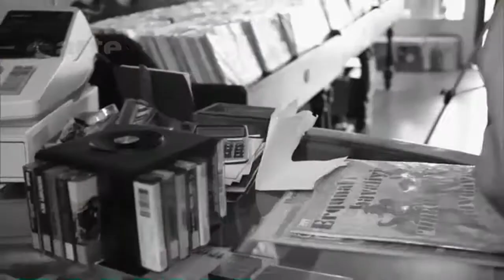Kurt Voss - Tracks ARTE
Es gibt brave Filmemacher und es gibt Kurt Voss. Zauselbart und Alt-Punk aus L.A. Zusammen mit Co-Regisseurin Allison Anders dreht er Filme für nur 25.000 Dollar und schafft damit trotzdem ganz großes Kino.

Tracks nimmt euch mit auf einen very good Trip: mit der neuen App